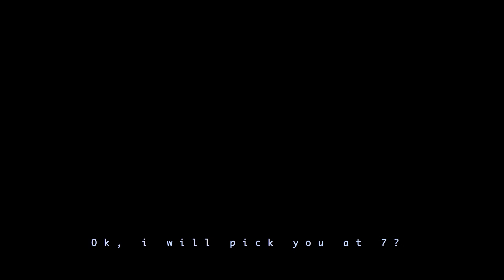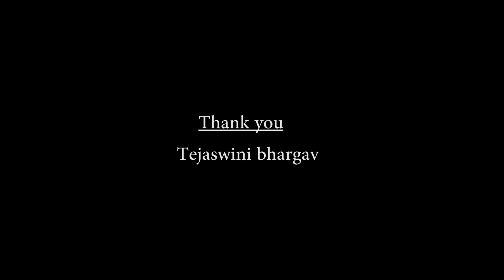ArtificiaI - Award winning short film | Thriller | shoot shoot studios official | No-budget film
'Artificial' is a short film produced by shoot shoot studios. This film depicts the extent of dependency on AI. And how isolation can impact a person mental ability to differentiate between reality and imagination.

This film was an award winner at Tagore International Film Festival in "Critics' choice award category"
Got Special Mention from Asia South East-Short Film Festival WINTER 2021.
SHORT FILM NOMINEE by shorted india.